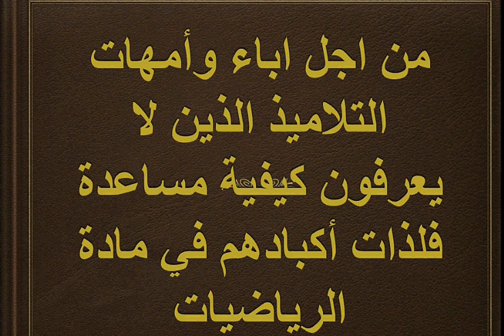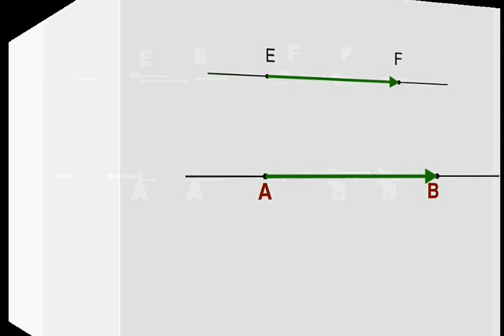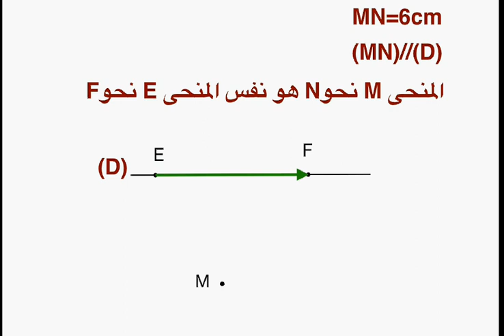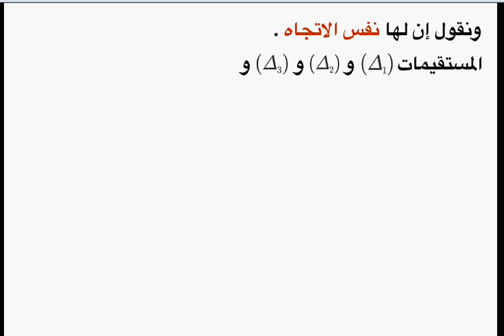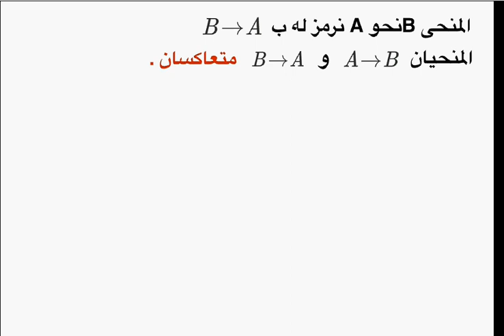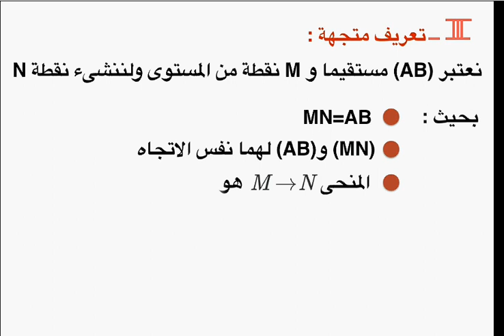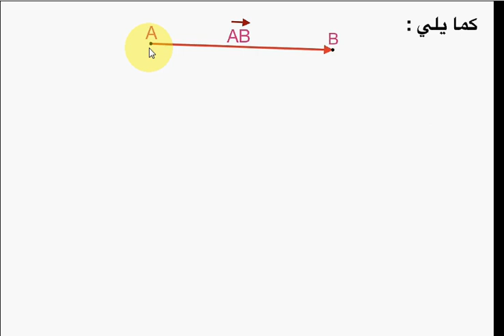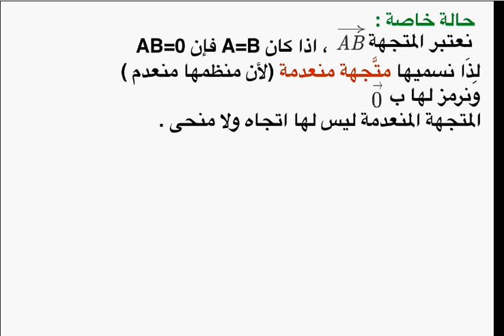درس المتجهات للثانية اع الحصة الثانية